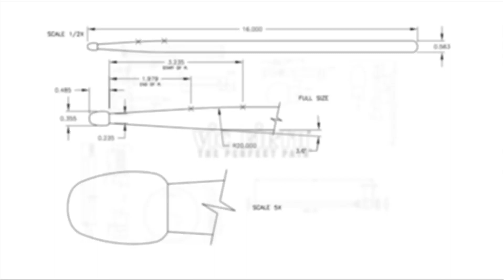Performance Spotlight: Pete Lockett - Kanjira Solo (PASIC 2014)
VF Signature Artist Pete Lockett performs during his Clinic/Performance: "A North American and European perspective on Indian Rhythms for Drumset and Percussion" at PASIC 2014!

Make sure to follow all of the VF coverage of PASIC 2014 here!